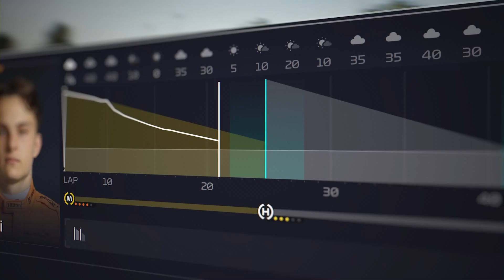F1 Manager 2023 | Trailer